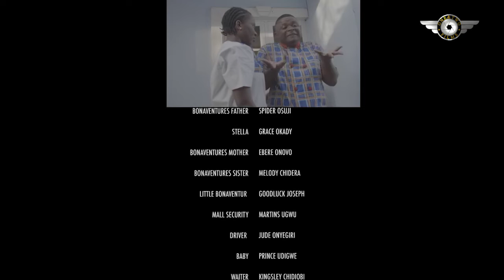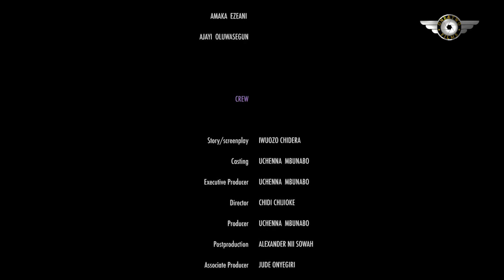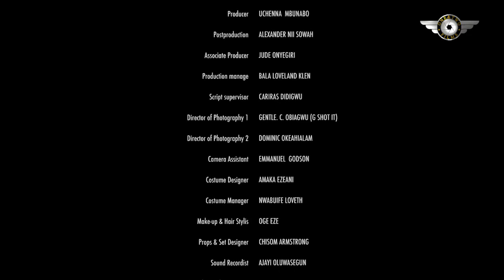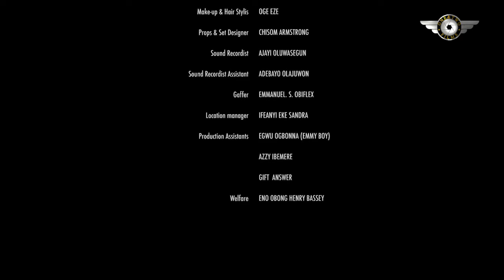A New Movie Of Chinenye Nnebe & Wole Ojo [ I BLAME LOVE ] - 2022 Nigerian Movies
He Started Cheating On His Wife Because She Had An Acident And Got Crippled But Never Knew He Will Live To Regret It Later. Watch And Enjoy